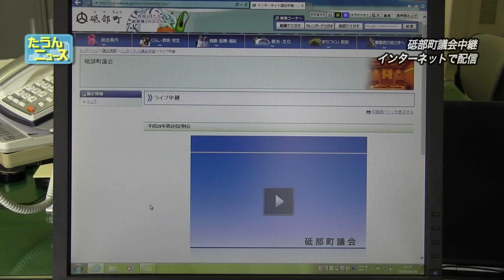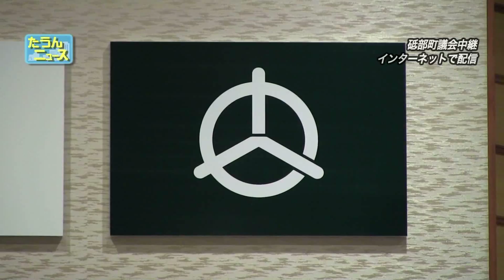たうんニュース2016年6月「砥部町議会がインターネットライブ配信を開始」